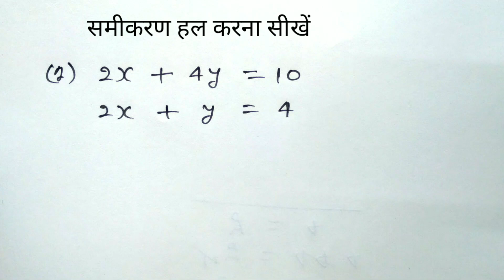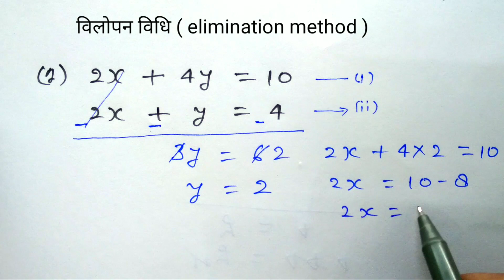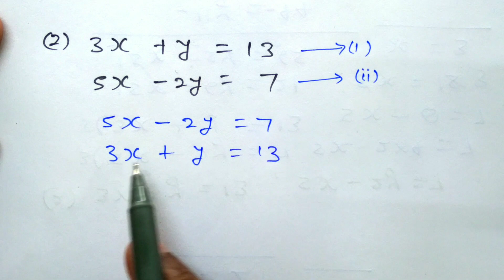समीकरण हल करना सीखे | Vilopan vidhi se samikaran HAL karna | Vilopan vidhi 10th class | study 5.6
samikaran HAL karna sikhen.
samikaran HAL karne ka Tarika.
samikaran kaise HAL Kiya jata.
samikaran HAL karne ka trick.
samikaran banana sikhe.
samikaran banane ka tarika.
Raikhey samikaran HAL karna sikhe.
linear equation.
samikaran class 7th
samikaran class 8
samikaran class 9th
illumination method
study 5.6